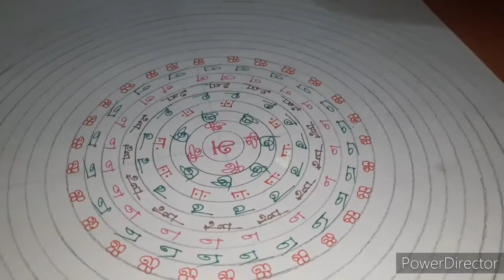தமிழ்உயிர் உயிர்தமிழ் Tamil தமிழ் payanam@3045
தமிழ் | உயிர் | உயிர் | தமிழ்